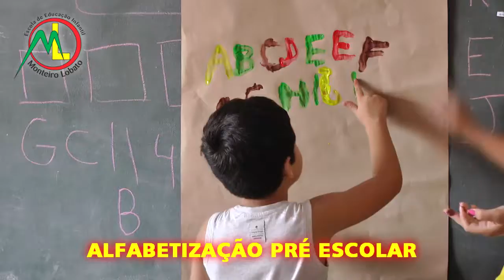SECRETARIA DE SAÚDE PROMOVE NESTE SÁBADO O DIA D DE VACINAÇÃO CONTRA A GRIPE